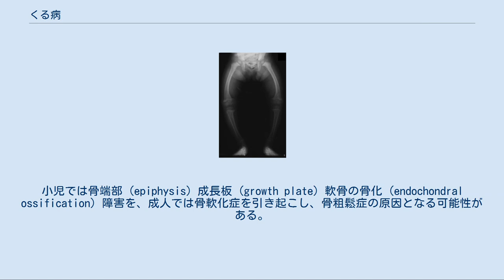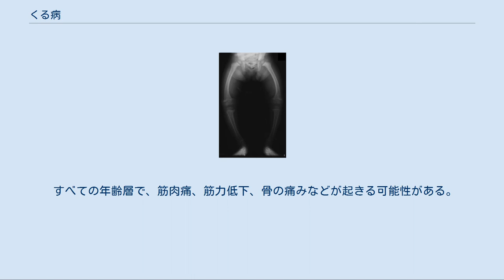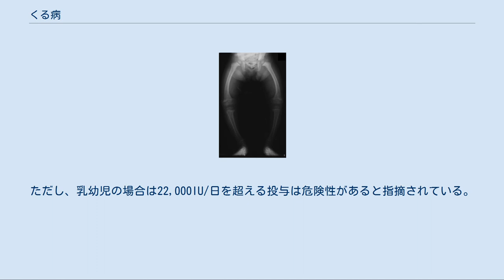くる病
くる病（2歳児の脚） くる病（くるびょう、独: Rachitis、佝僂病、痀瘻病）とは、ビタミンD欠乏や代謝異常によって生じる、骨の石灰化障害である。
典型的な病態は乳幼児の骨格異常で、小児期の病態を「くる病」、骨端線閉鎖が完了した後の病態を「骨軟化症」と呼び、区別する。
語源はギリシャ語の背骨を意味する rhakhis に由来する。
 17世紀の英国で初めて報告された病気で、ビタミンD欠乏症のひとつ。
見た目の変化として脊椎や四肢骨の弯曲や変形が起こる。
小児では骨端部 (epiphysis) 成長板 (growth plate) 軟骨の骨化 (endochondral ossification) 障害を、成人では骨軟化症を引き起こし、骨粗鬆症の原因となる可能性がある。
ヒトだけでなく、イヌ・ネコ・ネズミ・トカゲなど若年の脊椎動物でも起こりえる。
 ビタミンD欠乏症を起こしやすい人は、 室内に閉じこもりがちな高齢者（栄養不良と紫外線への暴露が不十分） 日焼けを回避しようと、紫外線カット化粧品の多用、全身と顔を衣服で覆っている女性や小児など ビタミンD抵抗性のくる病：正常量のビタミンD補給でも肝障害、腎障害などの基礎疾患のある人 カルシウムの摂取が少ない一部の発展途上国でもくる病が発生しやすい。
肌の色の濃い人が日射量が少ない高緯度地域に移住した場合､体内でのビタミンD合成が減少して乳幼児にくる病がしばしば発生する｡ 第二次世界大戦前の日本では、背むし（背虫、傴僂）とも呼ばれていたが、現代では差別用語として新たな使用は控えられることが多い。
 遺伝性、後天性、薬剤性に大別できる。
 ビタミンD依存型くる病I型・II型、低リン血症性くる病がある。
 X染色体異常による低リン血症性骨軟化症が最も多く、遺伝性のファンコーニ症候群。
遺伝性ビタミンD依存性くる病が複数タイプ存在している。
 後天的要因の典型的な原因は、誤った食習慣や生活習慣で紫外線（日光）の照射不足によるビタミンD欠乏によってカルシウムの吸収が進まないことや、副甲状腺機能亢進症よるリン酸排泄量の過剰とされる。
 人体では、ビタミンDがプロビタミンD3 (7-dehydrocholesterol) と波長290-315 nmの紫外線によって体内で生合成されるため、日光に当たらない人に起きやすい。
 「ビタミンD#生合成」を参照 食習慣（栄養型） - カルシウムまたはリン酸の摂取不足 代謝異常による吸収低下やリン酸排泄量の過剰、ビタミンD効果への抵抗性、 低出生体重児 - 1000g以下の低出生体重児や1500g以下の極小未熟児においても頻発する。
 薬剤性 日本では発生数が増加傾向である。
背景として紫外線による皮膚癌発症のリスク低減や美容を目的として、過度に紫外線を避ける生活習慣が広まったことが指摘されている。
つまり、妊婦がビタミンD欠乏症であると、胎児にも欠乏症が起きる。
 人工乳を使用せず母乳のみを利用した授乳（完全母乳栄養）、アレルギー疾患対策として不適切な除去食による摂取量不足が原因となる事例が増加している。
また、未熟児を母乳だけで育てた場合にも発生しやすい。
 すべての年齢層で、筋肉痛、筋力低下、骨の痛みなどが起きる可能性がある。
 そのほか、低成長、蛙腹、不穏などの症状を引き起こす。
 ビタミンDの投与。
ただし、乳幼児の場合は22,000IU/日を超える投与は危険性があると指摘されている。